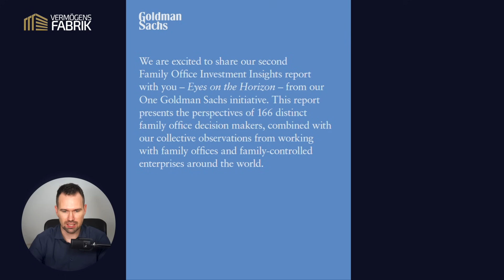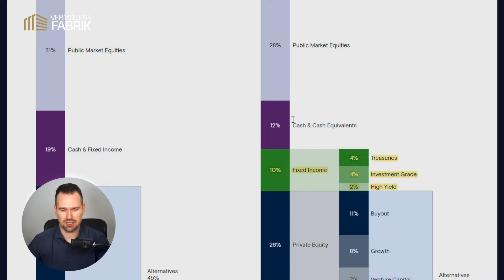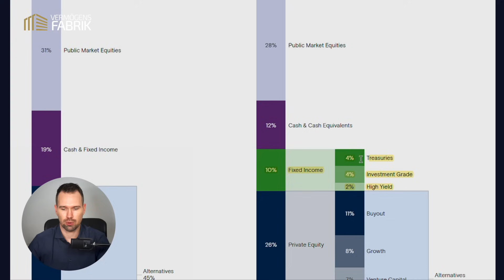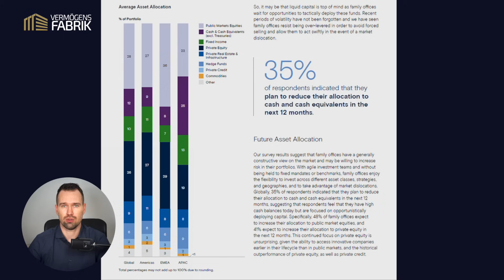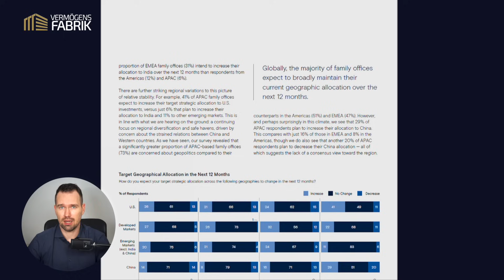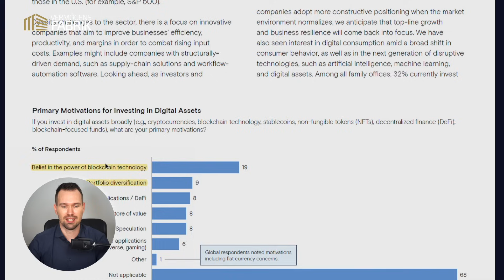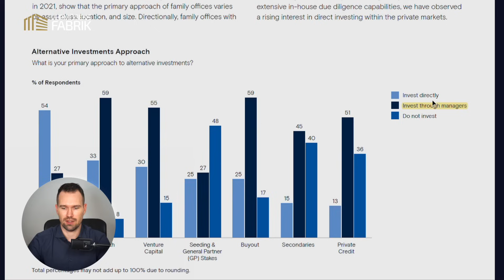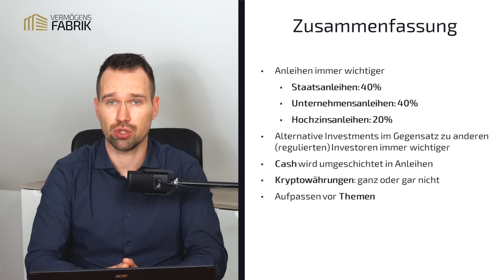DARIN investieren die Superreichen 2023!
Wenn du auf diesen Link klickst, etwas kaufst oder abschließt, erhalten wir (je nach Anbieter) eine Provision. Dir entstehen dadurch natürlich keine Mehrkosten, aber du unterstützt unser Projekt. Wir danken dir für deinen Support! 🙏
❌ Diese Informationen stellen keine Anlageberatung dar.